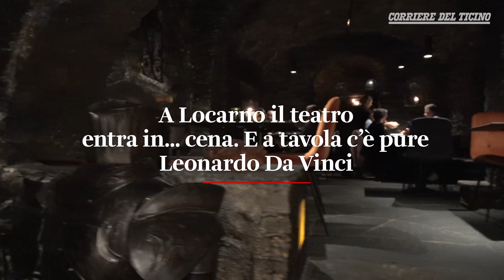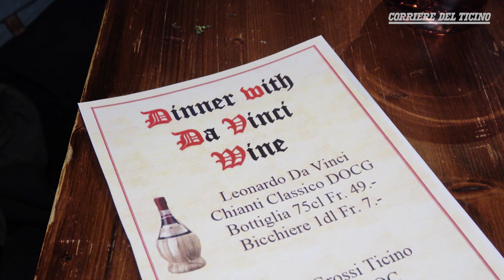🛡️📐 Il teatro entra in... cena (e c'è pure Leonardo da Vinci) 🖌️🖼️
👈 Due attori, una promotrice dal settore turistico e un albergo-ristorante: ecco gli ingredienti di uno spettacolo dal vivo che si svolge tra una portata e l'altra di un menu medievale 🛡️📐🖌️🖼️ Locarno, Piazza Grande. Gli ospiti sono salutati da un'armatura dal sapore decisamente medievale. Del tutto simile a quella indossata da due cavalieri, ritratti sotto forma di mosaico a firma di Gilardi (Torino) proprio sul pavimento, uno contro l'altro in un duello di spade. Le pareti con soffitti a volta della ‘Caverna degli Dei’, in un lungo lavoro di ristrutturazione di quest'inverno, sono state riportate al loro 'splendore' originale del settimo secolo. Manuel Kanalga è particolarmente fiero del risultato. «Mia madre, Ketrin, ha rilevato questo posto, l'hotel America, circa vent'anni fa» spiega il gerente 29.enne, che da sette segue l'attività da molto vicino. «sono cresciuto qui dentro, diciamo lo sento un po' come se fosse casa mia», aggiunge. L'arredamento è in stile moderno e ai tavoli sono appoggiati dei segnaposto dai nomi che hanno sapore d'altri tempi: Monnalisa, Beatrice d'Este, Rivellino. In sottofondo un flauto suona una melodia decisamente medievale. Tra poco qui si terrà «una magia» per dirla con le parole di uno dei protagonisti, Davide Gagliardi. «Un evento dove il teatro arricchisce le pietanze», afferma il 46.enne mentre insieme alla collega Luisa Ferroni ripassa alcune porzioni del copione 'dietro le quinte'. «L'idea è catapultare il pubblico in altre epoche». Il titolo della serata è A dinner with da Vinci (Una cena con da Vinci). La serata è in realtà una prova generale fuori dal calendario di spettacoli, proposti in italiano e tedesco. Il volantino riporta una serie di date (27 e 28 ottobre, 16 e 18 dicembre, alternate tra versione italiana e tedesca). «Ma c'è la possibilità di riservare serate al di fuori del programma», sottolinea la guida e promotrice 'in prima fila', Patricia Carminati. «Per esempio per una cena aziendale», suggerisce la 53.enne.

@teatroparavento4770 @estateteatroparavento6610 @teatroparaventolferroni9163 @patriciacarminati6983 @cittadilocarno3529 @locarnocity @TeatrodiLocarno_CittaLocarno @Città di Locarno Città di Locarno   @locarnesetv @davidegagliardi1510 @bidusleben6765 @spazioelle8656 @ticinoturismo @CantoneTI @MySwitzerland @SvizzeraTurismoItalia